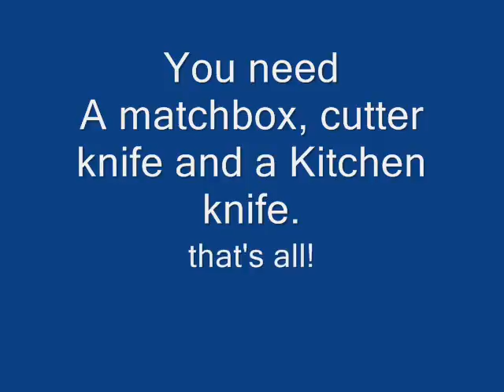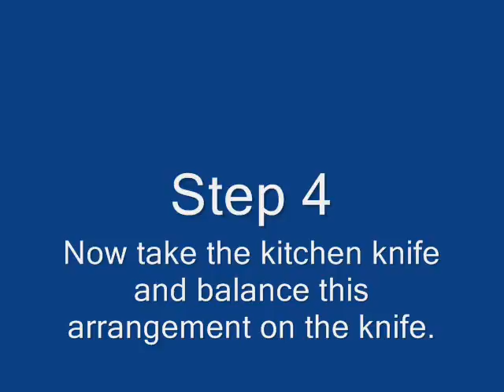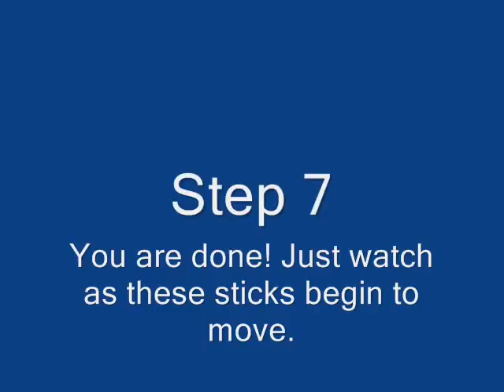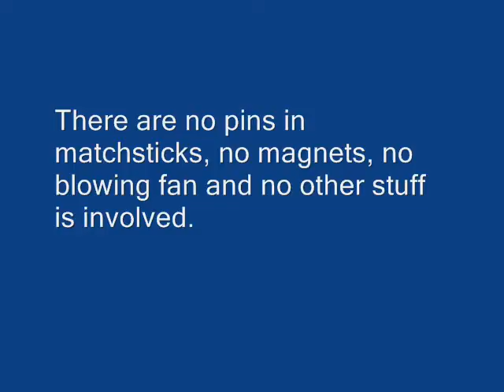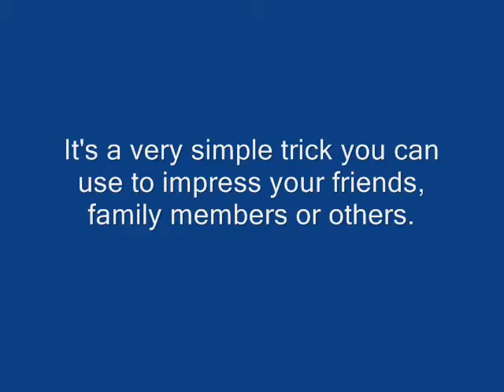Maachis ka Jadu | माचिस का जादू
Ek bahut hi aasan Maachis Ka Jadu, jise aap badi hi aaram se 5 minute main kar sakte hai. Aur apne doston aur family ko impress kar sakte hain.
एक बहुत ही आसान माचिस का जादू जिससे आप बड़ी ही आसानी से अपने दोस्तों और परिवार के लोगों को हैरान कर सकते हैं|

0:00 Introduction
0:09 Things you need
0:34 Preparing matchsticks
1:32 Putting matchsticks on knive
2:00 Matchsticks are ready to move
2:17 Watch Action
4:38 It’s real and not a fake trick
5:23 Thank you

Please Visit my websites :

Are you Interested in Electronics Hobby. Start by learning the most popular IC 555 Timer.